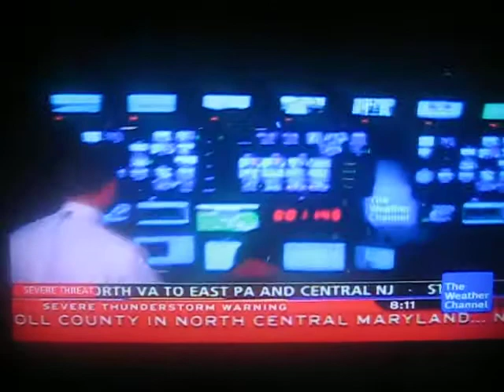The Weather Channel - Morning Rush - Severe weather coverage - June 13, 2013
This was a rare example of strong storms in my area in the morning at about breakfast time.